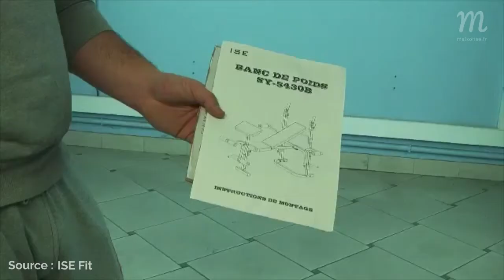🥇TOP 3 BANCS DE MUSCULATION (2023)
🥇 Sportstech - HGX200
🥈 Sportstech - BRT500
🥉 ISE - SY-5430B

Vous souhaitez gagner en masse ou muscler votre corps ? Eh bien, utilisé en salle comme à domicile,  le banc de musculation est ce qu'il vous faut !

Indispensable pour tout sportif, le banc de musculation est une excellente machine de remise en forme pour travailler ses muscles. Squat, Développé couché, Pull-Over, Curls...Débutant ou confirmé, il saura répondre à vos attentes ! Mais comment le choisir ? L'équipe Maisonae a sélectionné le meilleur en fonction du type d’utilisation, de la solidité, du confort d’utilisation, du rangement et du rapport qualité/prix. Après plusieurs dizaines d'heures de recherches, Maisonae vous livre son top 3 des bancs de musculation.

➤ Sommaire :

3/  ISE - SY-5430B :
00:40 - Notre avis complet
01:58 - Le bilan (avec + et -)

2/  Sportstech - BRT500 :
02:18 - Notre avis complet
3:39 - Le bilan (avec + et -)

1/ Sportstech - HGX200 :
3:57 - Notre avis complet
5:17 - Le bilan (avec + et -)

5:36 - Conclusion et astuces supplémentaires